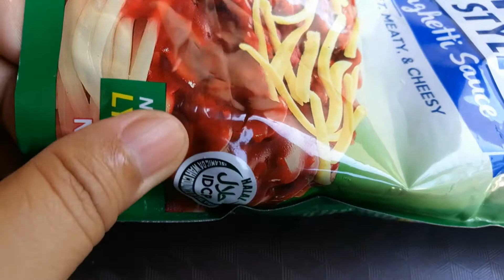simple spaghetti/home cooking